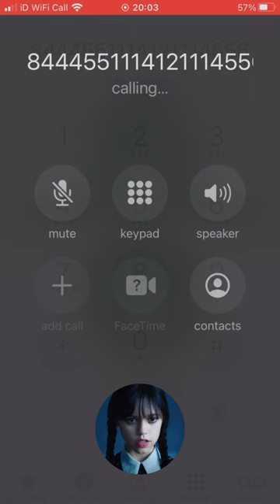Bloody Mary - Lady Gaga..AND Then I Call it | IPhoneDialSongs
™️Iphonedialsongs